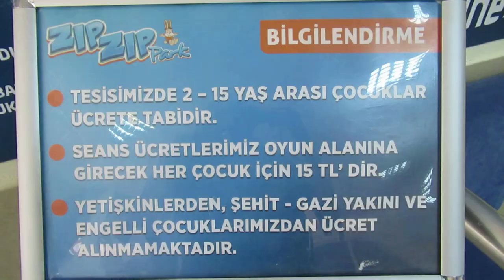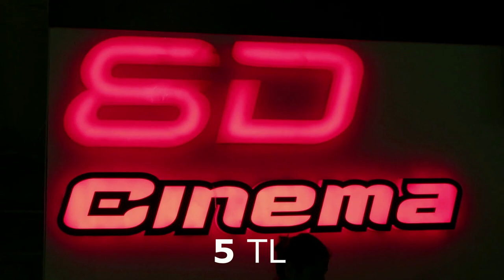В КЕМЕР СВОИМ ХОДОМ из АЛАНИИ/ Пляж, Центр/ Анталья ZIPZIP Парк/ Аланья OTOGAR// Наталья Шенер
Отдых в Турции! Еду на встречу со школьной подругой в Кемер из Алании.

ПОМОЩЬ КАНАЛУ:
Garanti Bank Iban: TR  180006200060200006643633

Я в инстаграм: natalya_shener